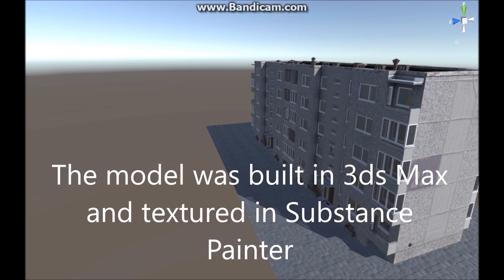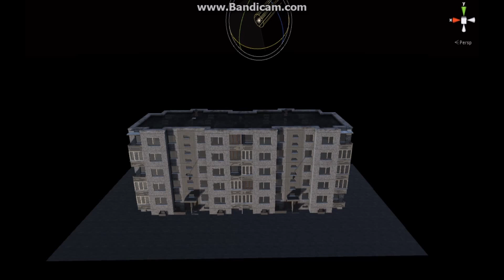Soviet Era Block House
A personal project of mine, a five storey 3D  house model created in 3ds Max and textured with Substance Painter and imported to Unity :) A quick look into Exterior and Interior of the typical Eastern European house model.
Sorry for the choppiness of the 3rd person controller, I am not used to control character just with the keyboard.
Model is approved by Unity and is available for purchase at Unity Asset Store.